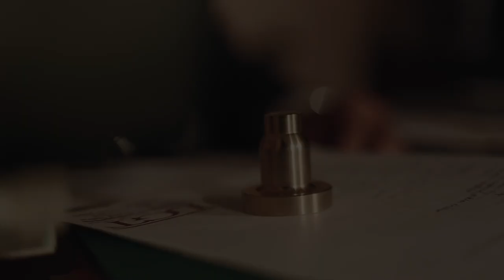GHAC - "How is it With You?" by Jeter Livingston || Studio 7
Many times, even Christians get distracted with things of the world and forget that there is a larger mission at hand, which is to love and share the gospel with others.

This video demonstrates how Christians run away spiritually from reaching out to hurt, the broken, and the lost people in the world.  Jetter Livingston reminds us that as Christians, we are the light in the darkness and are called to let our light shine in a world that needs love and hope.

Directed by Mary Yang
Music Created by Ger Vang
Sermon by Jetter Livingston
Sermon Jam created by Ger Vang

Video Edited by Studio 7 Crew